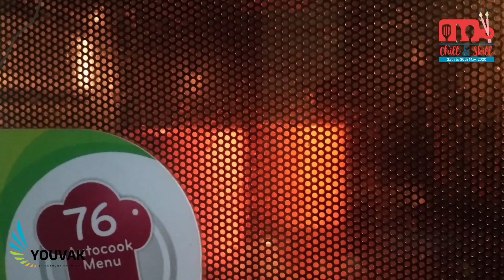Chocolate Special with Bianca & Katelynn - Chill & Skill 2020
Chill & Skill is an online summer camp organised by the youth of Vakola (Youvak). Our Youth showcase their Skills in various fields. Anthony J D'Angelo once said "Develop a passion for learning. If you do, you will never cease to grow."